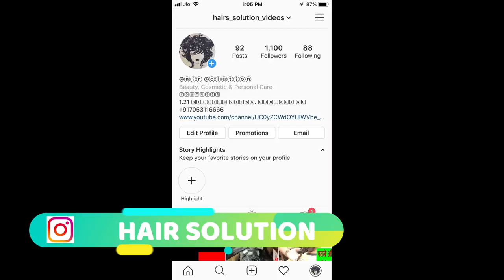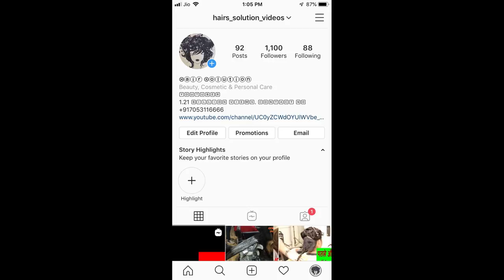MATRIX HAIR FEST GOA 19 FEB 2020 PART 2